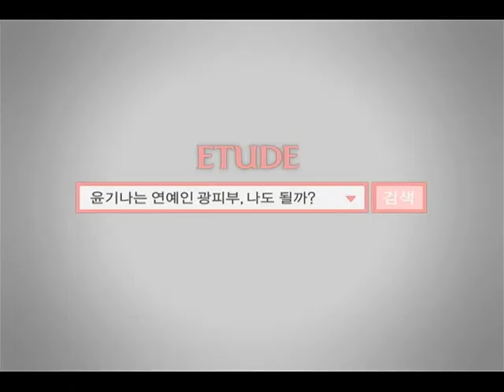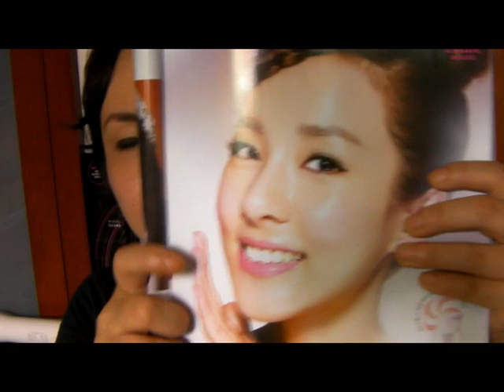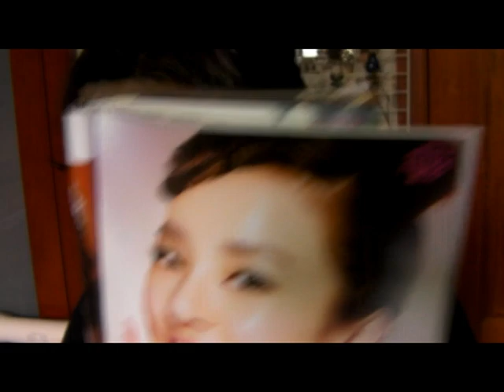Sandara Park's Dewy Radiant Skin Tip from Etude House (산다라 박의 물광 팁)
Nymph Aura Volumer from Etude House
Apply evenly on skin with 1:3 Mix with your favorite BB or Foundation. Make up Multi-Cream  maximizing the radiance and dewy flow on skin completing flawless skin with plumped up moisture.

This is also skin care item as well all made from natural ingredients for also can be used as night time skin care routine.

I've used banila co Let Me Finish multiple BB Cream 3 pumps and one pump of Nymph Aura # 1 Nymph Aura